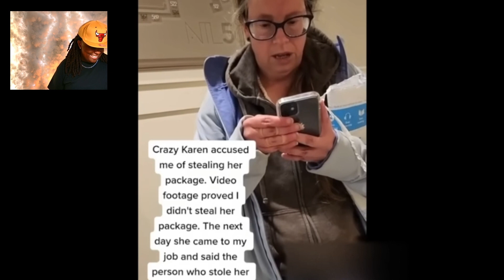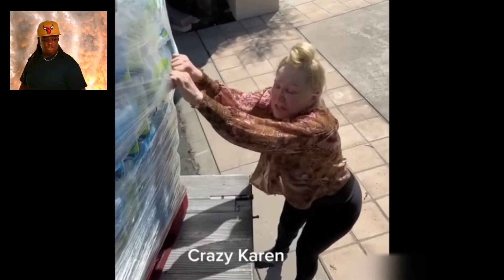KAREN Crashes A Funeral ! | Byrd React to KARENPOCALYPSE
Today's Video Is About ENTITLED KAREN Crashes A Funeral With No Sympathy!

LET'S BE NOSY 🧐😁

🚫 DON'T ACT LIKE THESE FOLKS YOU SEE IN THIS VIDEO.
I don't condone any of the behaviour or actions of the people featured AT ALL!!! THESE PEOPLE SHOW YOU EXACTLY HOW YOU SHOULDN'T ACT OR TREAT ANYONE PERIOD!

LOVE AND RESPECT EVERYTHING EQUALLY.